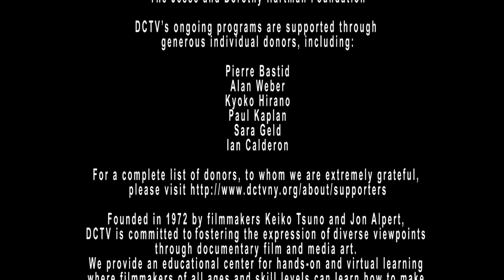Youth Media | Online School For Eliot | Short Documentary Film (2020)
SMI 2020

Eliot, a 14 years old kid living in a town in New Jersey has his entire world turned upside down when COVID-19 comes to his doorstep in the middle of the school year. Online school is his world now, but he has autism and is having trouble adjusting. This documentary follows Eliot adjusting to the new times.

Produced by: Aden Vishnevsky